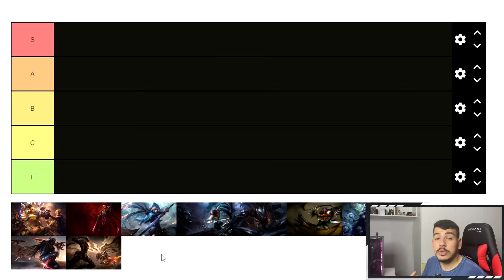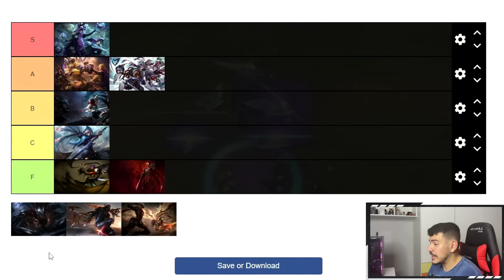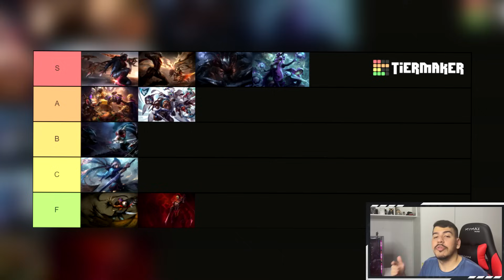TIER LIST DAS SKINS DO TALON (MUITA LÂMINA)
Mais um vídeo de Tier list de skins! No vídeo de hoje, vamos analisar e rankear as skins do Talon! As skins analisadas nesse vídeo foram: Talon Lâminas Dracônicas, Talon Renegado, Talon Elite Carmesim, Talon Bosque Sombrio, Talon Lua Sangrenta, Talon Espada Resiliente, Talon Rosa Definhada, Talon Velho Oeste, Talon Velho Oeste de Prestígio e Talon SSW!
Comenta aí quais outros champions do League of Legends merecem um vídeo desse!
📸: eduardo.ahs